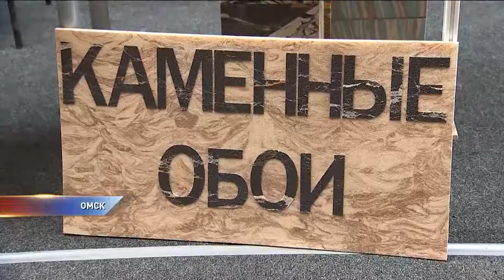На сибирской строительной неделе омичи показали каменные обои